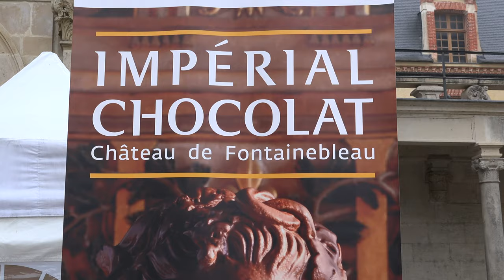Salon du chocolat 2022 au château de Fontainebleau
Impérial Chocolat & Gastronomie 5e édition au Château de Fontainebleau
Sous le parrainage de la Maison Frédéric Cassel
Après le succès de ses 4 premières éditions, le salon Impérial Chocolat & Gastronomie revient au Château de Fontainebleau.

Sous la présidence de Frédéric Cassel, pâtissier-chocolatier de renommée internationale, une dizaine de grands chocolatiers et une vingtaine d’artisans en gastronomie fine, français et étrangers, prendront part à la 5e édition de cet événement dédié au Chocolat.

Le salon investira la Salle des Colonnes et la galerie des Cerfs ainsi que la Cour Ovale exceptionnellement ouvertes pour l’occasion.

Musique

Titre:  Shine
Auteur: Onycs